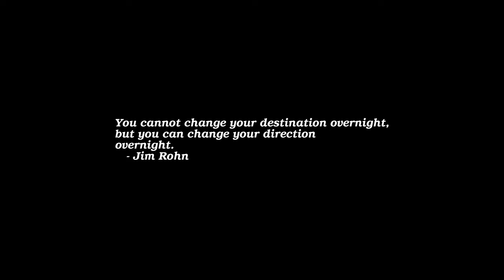Sunrise Time-lapse: Monday, April 18, 2022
On this day:
   Albert Einstein dies, 1955
   First Laundromat opens, Fort Worth Texas, 1934
   San Francisco earthquake, 1906
   The League of Nations is dissolved after 27 years, 1946
   Independence Day in Chile and Zimbabwe
   Patriot's Day in Maine & Massachusetts (3rd Monday)
   Yes breaks up after 13 years, 1981
   Ottorino Respighi dies in Rome, 1936
   Franz von Suppe is born in Split, Dalmatia (Croatia), 1819

Today's random fortune, quote, or snark:
This dungeon is owned and operated by Frobozz Magic Co., Ltd.